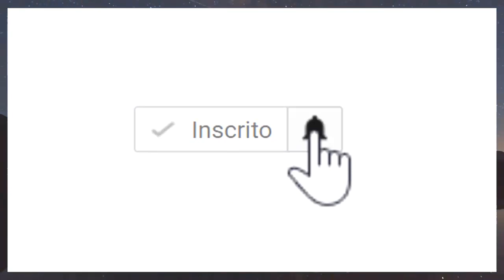URGENTE LUTO FAMOSO APRESENTADOR NOS DEIXA AOS 87 ANOS, fez SUCESSO NO SBT/ AVISO GUGU BRASIL .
URGENTE LUTO FAMOSO APRESENTADOR NOS DEIXA AOS 87 ANOS, fez SUCESSO NO SBT/ TRISTE GUGU BRASIL ASSUSTA.

► Duvidas ? Comente ✔